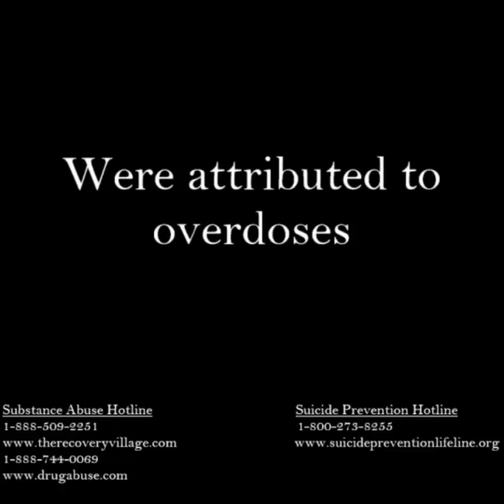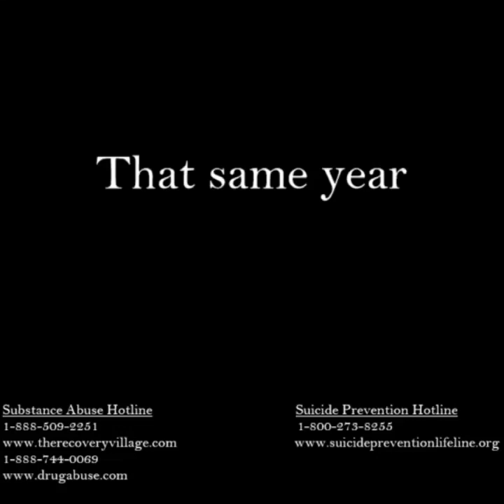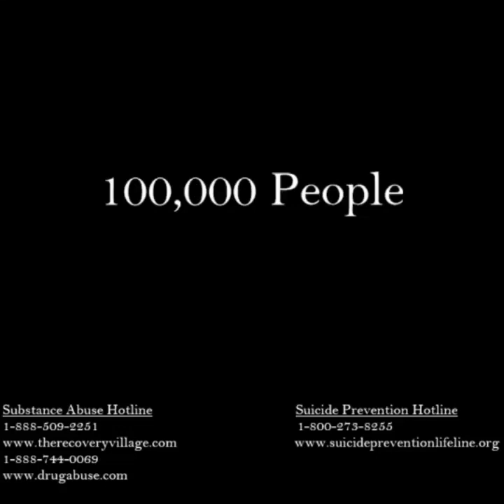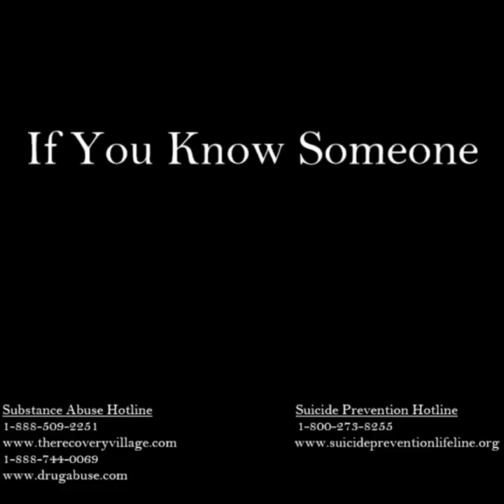JT's Song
Substance Abuse Hotline.